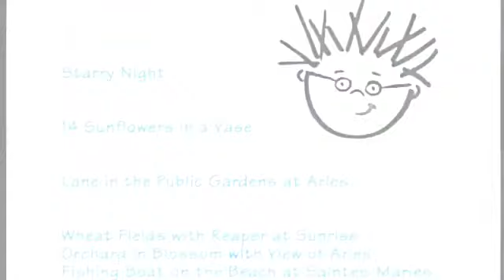Jaws References in Star Wars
SpongeBob References in Star Wars